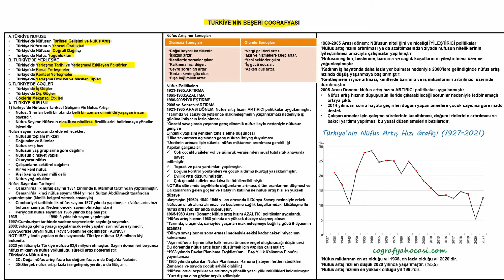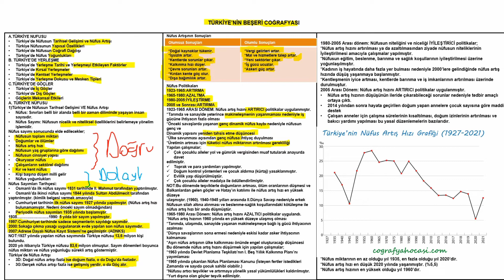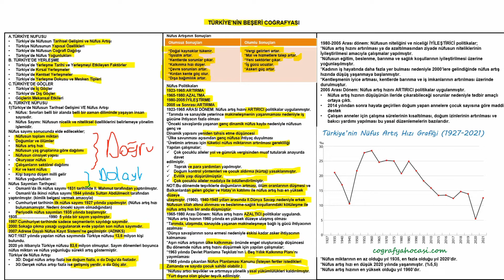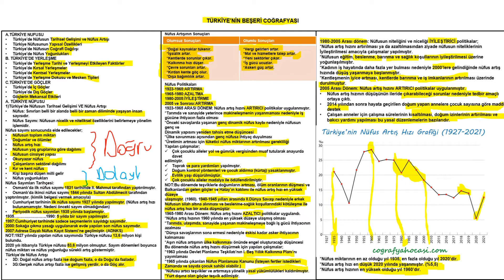26)KPSS COĞRAFYA (TÜRKİYE'DE NÜFUSUN TARİHSEL GELİŞİMİ VE NÜFUS ARTIŞ HIZI) 7 DK'DA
Herkese selamlar merhabalar,